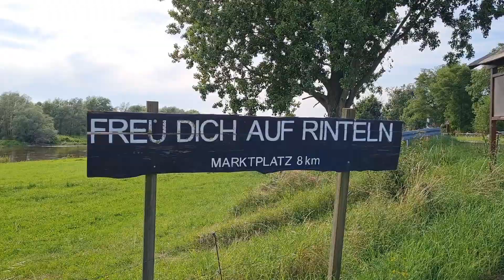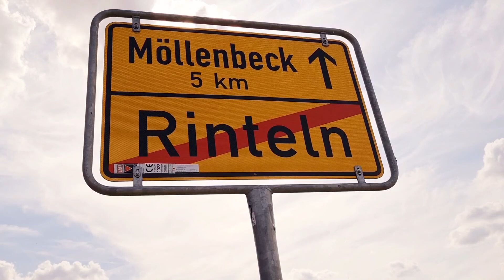Rinteln an der Weser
Die schöne Kleinstadt Rinteln liegt idyllisch im Weserbergland an der Weser. Die gut erhaltene Altstadt ist auch heute noch von zahlreichen schicken Fachwerkhäusern geprägt und lädt zum staunen und verweilen ein. Das Video zeigt einen kleinen Bummel durch die Altstadt.